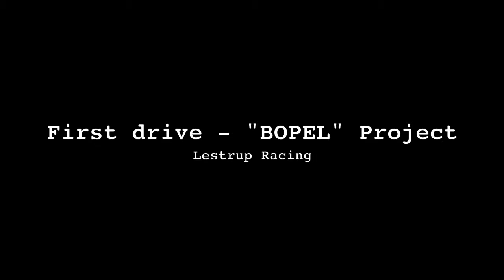The first testdrive, "BOPEL Project" - Lestrup Racing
The first testdrive!